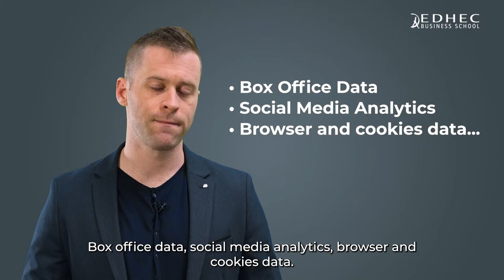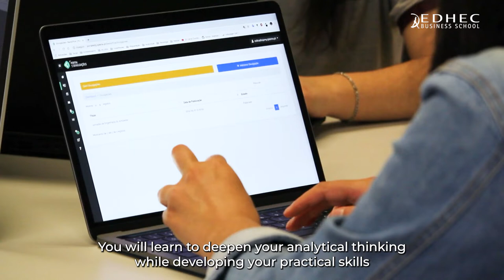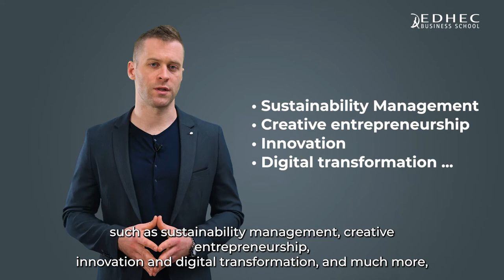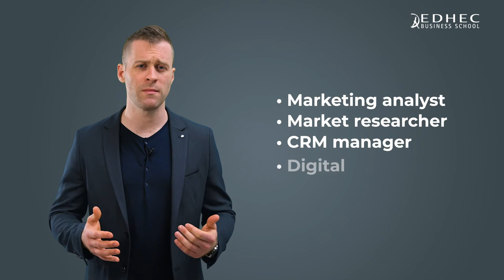Discover our MSc in Marketing Analytics | EDHEC Business School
At EDHEC, we have a long history of pioneers and strong connections with the professional industry. Which is why we launch our MSc in Marketing Analytics to answer the strong demand in this upcoming skillset.
Focused on the consumer's behaviour and data analysis, this new programme based in Lille will equip future decision-makers to build their marketing strategies.